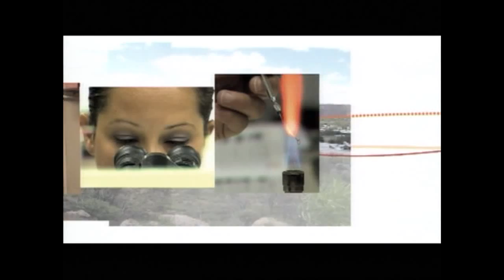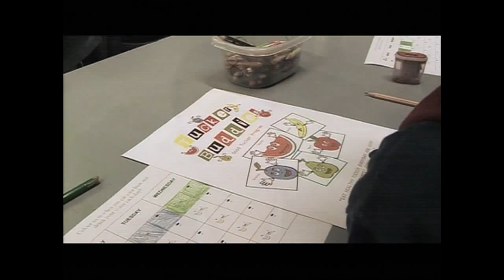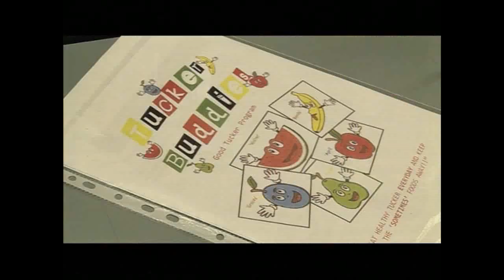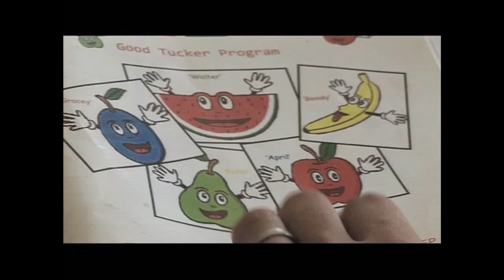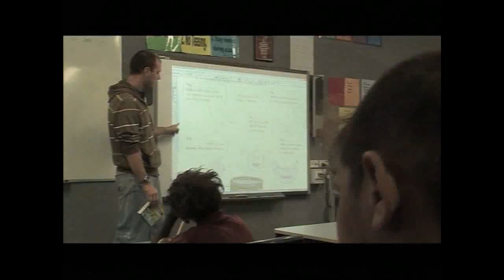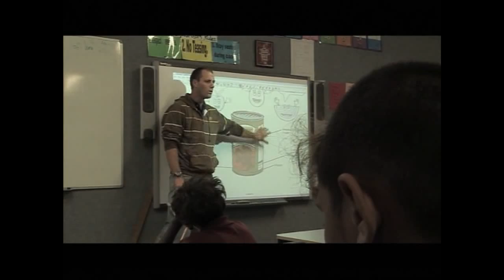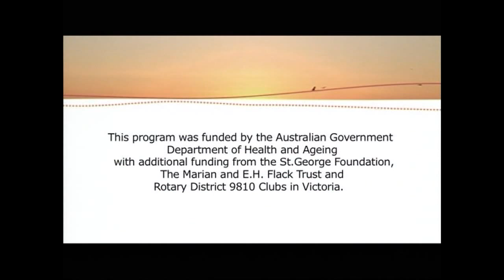Eat Strong: Good Food for Health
Join Daniel Browning as he showcases some great health promotion and community development programs in rural and remote Australia that aim to improve health and nutrition in Indigenous communities. He also discusses the issues with Professor Lisa Jackson Pulver, Director of the Muru Marri Indigenous Health Unit and Anthea Fawcett, Founder and Director of the Remote Indigenous Gardens Network.

Prevention of chronic disease is key to closing the gap in life expectancy between Indigenous and non-Indigenous people. Good nutrition helps prevent chronic disease. There is enormous potential to improve health outcomes and reduce the burden of chronic disease with a wide range of strategies to improve nutrition.

Featured programs include:

Tucker Buddies, Bulla Community, Northern Territory:
The Tucker Buddies program was developed by Katherine West Health Board, the Bulla community and the local school. Bulla is a remote Aboriginal community located 250 kilometres from Katherine.

Bulgarr Ngaru Medical Aboriginal Corporation Fruit and Vegetable Program, Grafton, Maclean and Yamba, NSW:
The Bulgarr Ngaru Medical Aboriginal Corporation in Grafton offer families a weekly delivery of subsidised fruit and vegetables. Regular health checks, cooking advice and dietary information is also provided to families. This program grew out of concern about the high rate of infections in children, particularly otitis media and skin infections. Children were identified as being deficient in Vitamin C and iron.

Horticulture Course and Community Garden Project: Kimberley Training Institute, Broome Campus, WA:
Kim Courtenay, a horticulture lecturer at the Broome campus of the Kimberley Training Institute, has organised horticultural training programs (Certificate 1-4) to assist with the establishment of community fruit and vegetable gardens and the cultivation of traditionally important native plants such as gubinge.

In recent years there has been increasing recognition of the need to establish sustainable enterprises in remote Aboriginal Communities to address health and nutrition issues and to rebuild their connections with bush tucker. This project works closely with trained Community Elders, such as Meridoo Walbidi, and supports the establishment of sustainable fruit and vegetable gardens in remote communities.